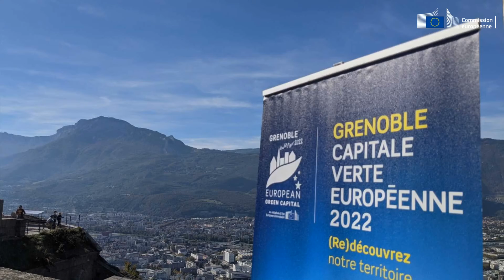Grenoble, Capitale verte européenne 2022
Ce lundi 18 octobre, notre représentante Valérie Drezet-Humez était aux côtés de la Ministre Barbara Pompili et d'Eric Piolle, Maire de Grenoble, pour la signature de la Convention de financement de Grenoble Capitale verte européenne 2022.

La préfecture de l'Isère succèdera à Lahti (Finlande) et Lisbonne (Portugal), respectivement Capitales vertes européennes 2021 et 2020.